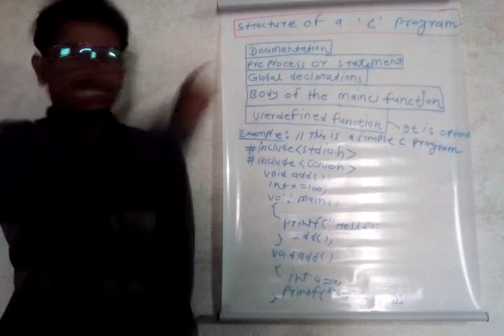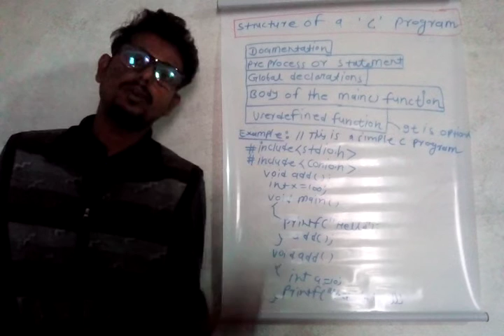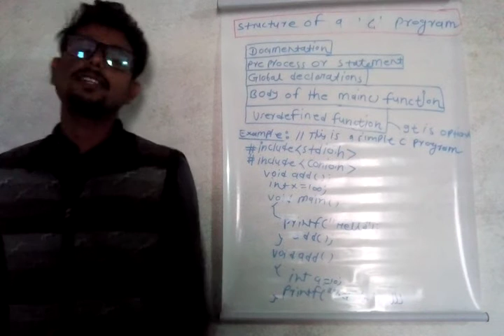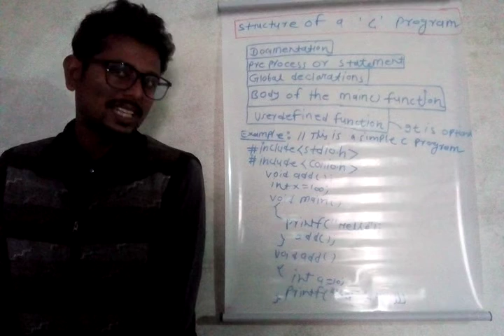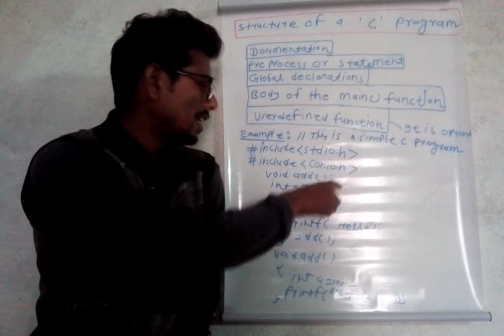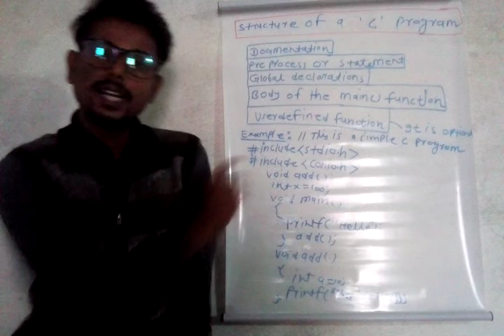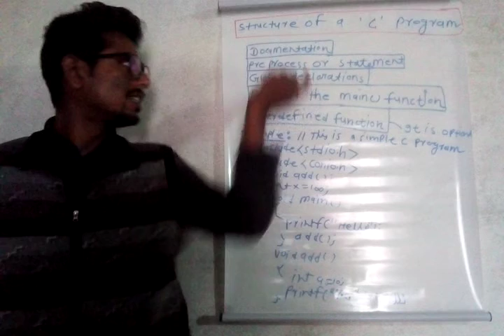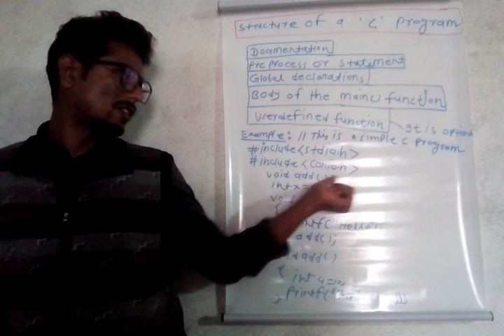2. C program structure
Explanation of C program structure with example

Name:Rajendra Malaviya
Channel Name:Knowledge Hub